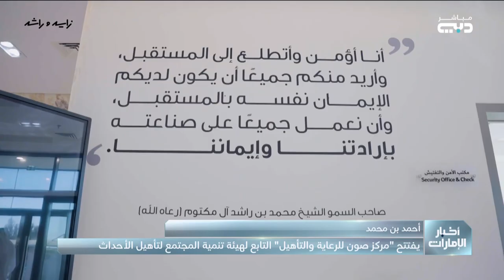أحمد بن محمد يفتتح "مركز صون للرعاية والتأهيل" التابع لهيئة تنمية المجتمع في دبي